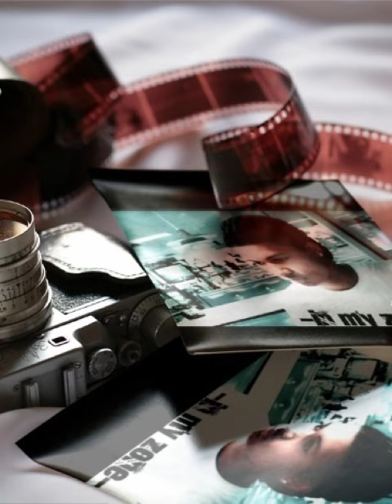*New song* I'm So fly Feat Sammie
The song we performed at school if you didn't hear it already